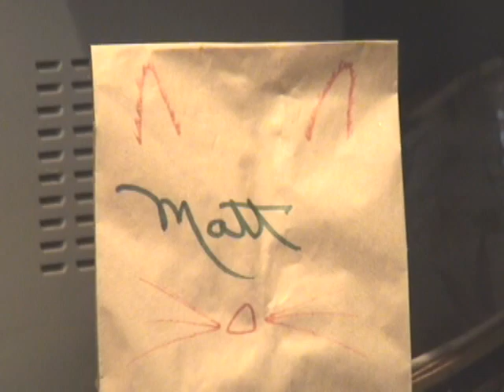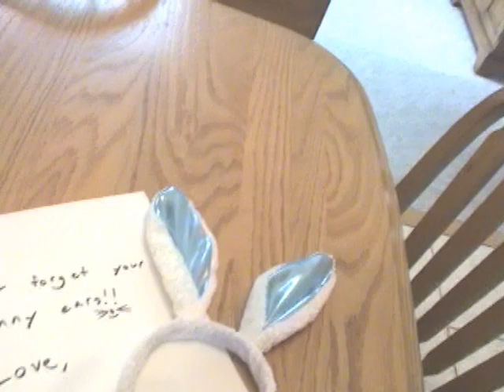True Life: My Dad is the Easter Bunny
In this episode, 16-year-old Matt Bunny shares his heartfelt tragedy growing up as the son of one of the world's most prominent holiday figures, the Easter Bunny.

Happy Easter!